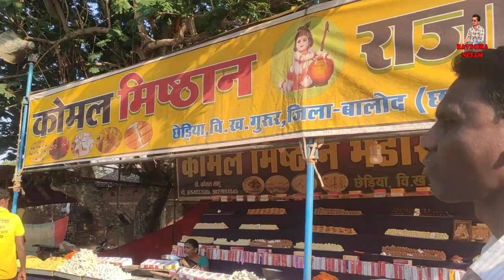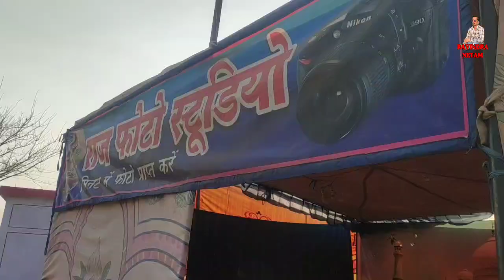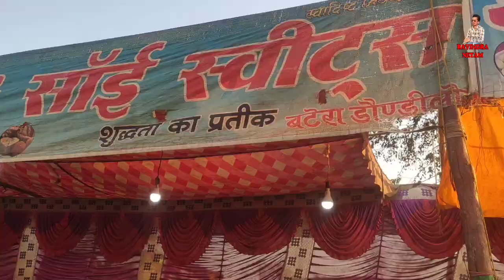कोटागांव मड़ई | Kotagaon | Dondi | Balod | Chhattisgarh | Ravindra Netam